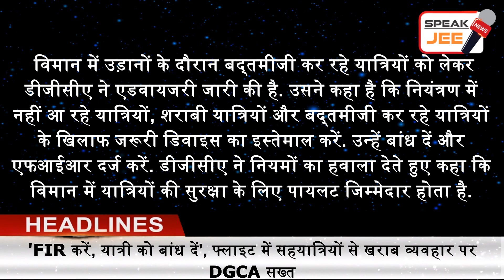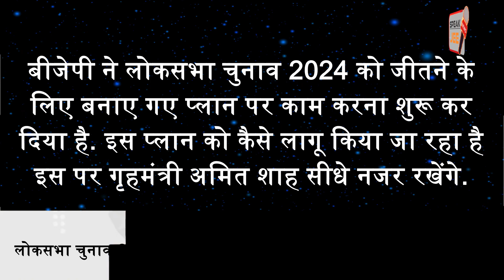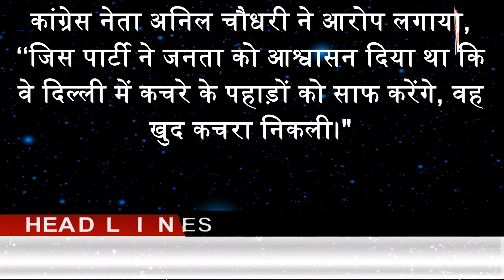07 January - India Today | Headline today | Headline News | Latest News in Hindi | Breaking News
Speak Jee News brings you a quick round-up of all the latest news headlines at 9 am.